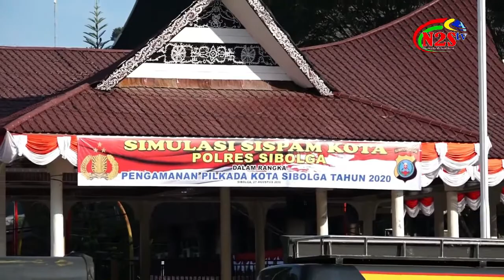SIMULASI PENGAMANAN PILKADA SIBOLGA 2020